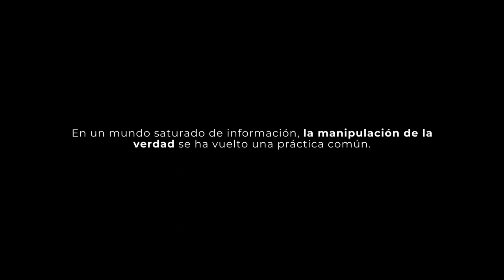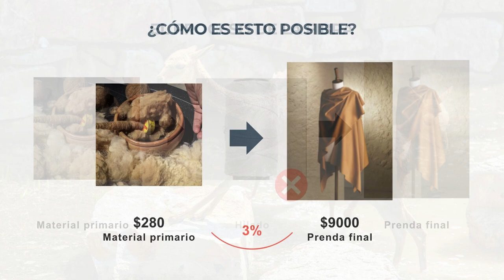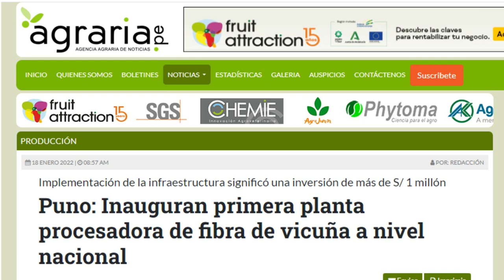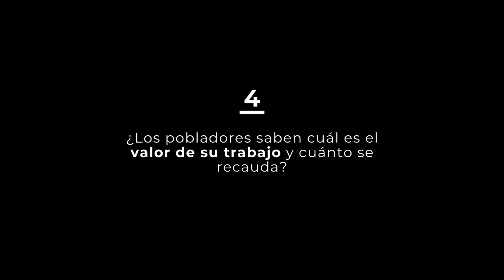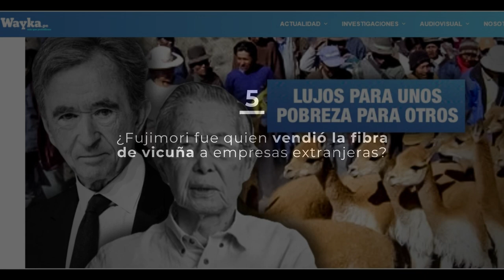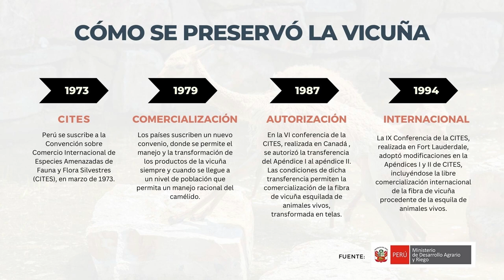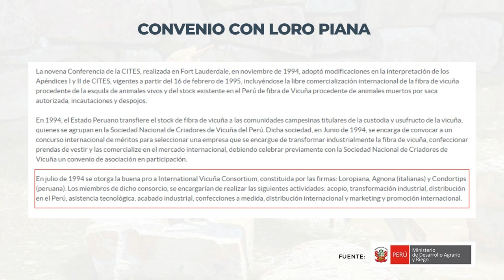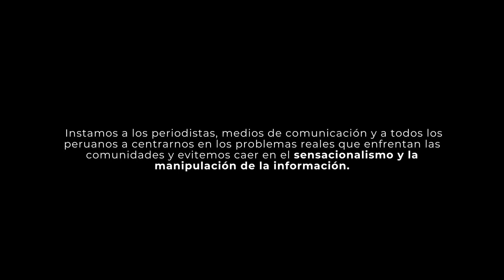Lo que esconde el reportaje de Bloomberg acerca de la fibra de vicuña y Loro Piana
Desenmascarando el Sensacionalismo: Crítica al Reportaje de Bloomberg sobre la Pobreza en Lucanas

Descripción:

En este video, examinamos críticamente el reportaje de Marcelo Rochabrún emitido por Bloomberg, que denuncia la presunta explotación de la comunidad de Lucanas por parte de la empresa Loro Piana en Ayacucho. Descubrimos cómo el reportaje, entre medias verdades y falsedades completas, sigue un hilo de sensacionalismo y sesgo ideológico.

En lugar de explorar el proceso completo que conlleva la recolección de la fibra de vicuña y su transformación en prendas de lujo, el reportaje se enfoca en una narrativa superficial de desigualdad e injusticia, sin abordar las estructuras y detalles subyacentes que explican estas situaciones.

Uniendo argumentos sólidos y análisis detallado, desenmascaramos la manipulación y el sensacionalismo detrás de esta cobertura mediática, y destacamos la importancia de abordar los problemas reales y complejos que enfrentan las comunidades marginadas. Nos esforzamos por ofrecer una visión equilibrada y precisa de estos temas, fomentando el diálogo constructivo y la búsqueda de soluciones efectivas.

Únete a nosotros y comparte esta crítica y reflexión sobre el papel de los medios de comunicación en la construcción de narrativas justas y precisas sobre la pobreza y la desigualdad en nuestro amado país.